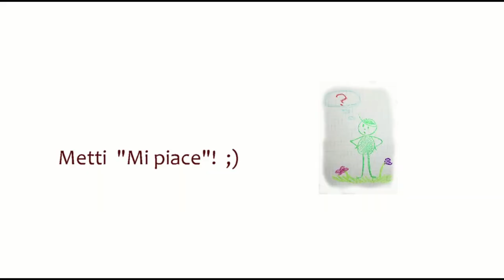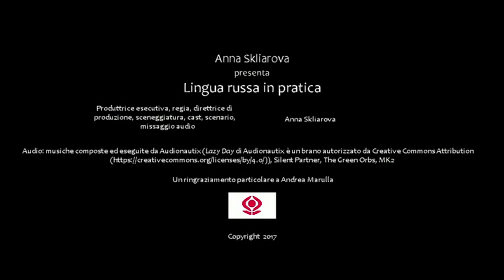Russo base. 32. Il passato dei verbi - Esercizi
“Lingua russa in pratica”: Russo base
Nel video trovi i seguenti argomenti:

- Giochi e esercizi per memorizzare le regole del passato dei verbi russi;
- Numerose frasi della vita quotidiana;
- Gli avverbi indicatori (“ieri”, “tempo fa”);
- Pratica di ascolto;
- Pratica di lettura in cirillico

Vuoi avere tutta la sicurezza di te stesso con la lingua russa e parlare fluentemente senza le lunghe pause per cercare le parole? Guarda ogni video di questo canale 4-5 volte prima di passare al prossimo. Sono molto brevi e concentrati, e solo alla quarta o quinta volta riesci a capirli al 100%!  Questo piccolo passaggio ti darà tanto sostegno e ti aiuterà a non sbagliare quando parli in russo!